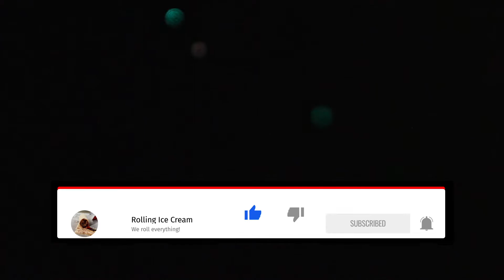- ASMR - 🍑Peach Ice Cream Rolls 😍- how to make a Peach Ice Cream Rolls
- ASMR - Peach Ice Cream Rolls - how to make a Peach Rolling Ice Cream
We show you many different Ice Creams ( rolled fried Ice Cream ), our daily Content with oddly satisfying and most satisfying ASMR Sounds.
Relaxing Food Videos with tapping & scratching. --- no talking ---
DIY tutorials

ايس كريم رول اسكريم فوري ايسكريم РОЛЛ МОРОЖЕНОЕ ไอติมผัด 炒雪糕 ايس كريم على الصاج

Artist : Otis McDonald
Title : Not For Nothing
Genre : Hip Hop & Rap
Mood : Funky